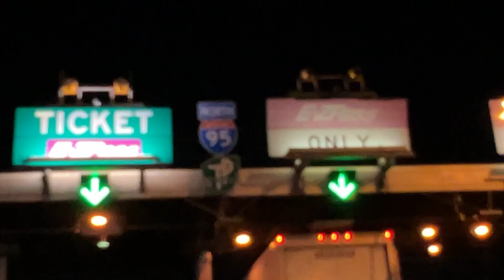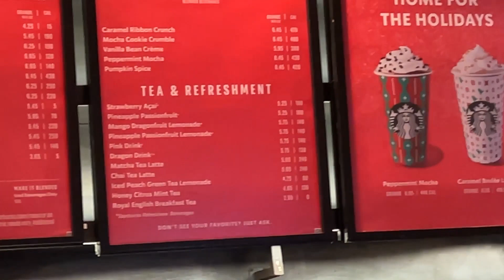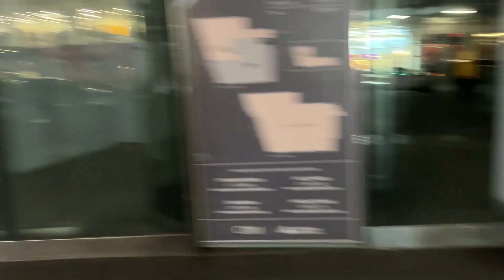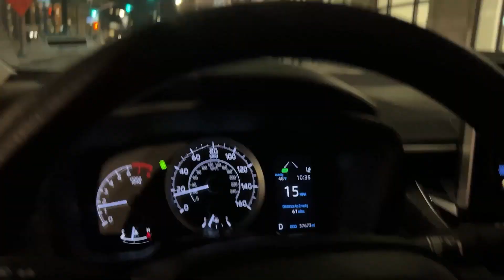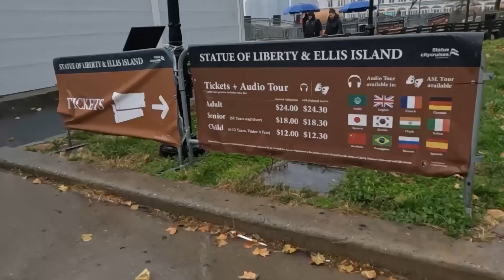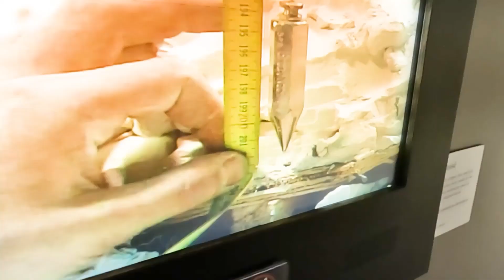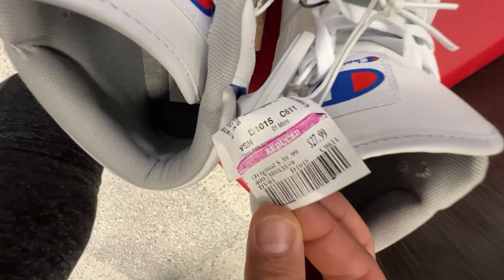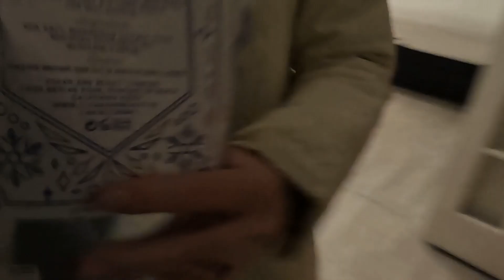Нью-Йорк сегодня. Манхэттен и Статуя свободы. Украинцы в США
Сегодня мы наконец-то отправляемся с Ньбю-Йорк. Среди прочего, мы погуляем по ночному Манхеттену, посмотрим, а также примем участие, в уличных шоу. Попьем кофе в Старбакс (Starbucks). Заселимся в гостиницу, а также примем совместное джакузи. А уже на следующий день мы отправимся смотреть Статую Свободы. Присоединяйтесь и вы к нашему увлекательному путешествию по

Оглавление:
00:00 Едем в Нью-Йорк
02:05 В Манхеттене. Тайм Сквер
02:26 Ночной Нью-Йорк
03:25 Кофе в Старбакс
04:53 Представление на улицах Нью-Йорка
06:25 Магазин по продаже травы
06:57 Сувениры на улицах Нью-Йорка
09:10 Танцы в Нью-Йорке
11:05 Полиция Нью-Йорка
13:45 В гостинице Нью-Йорка
14:00 Едем смотреть Статую Свободы в США
15:42 Как добраться на остров Свободы?
16:35 Билеты на корабль, который плывет на остров Свободы
17:07 На корабле
18:19 История создания Статуи Свободы
19:35 Внутри Статуи Свободы
20:15 На пьедестале Статуи Свободы
21:22 Музей Статуи Свободы
22:02 Зачем построили Статую Свободы
22:51 Возвращаемся в Нью-Йорк
23:00 Цены на парковки в Нью-Йорке
23:24 Что мы сегодня еще будем делать в Нью-Йорке?
24:44 Стоковый магазин одежды в Нью-Йорке
26:38 Ужин в ресторане Нью-Йорка
29:08 Вечерний Нью-Йорк
29:41 Обзор номера в отели Нью-Йорка
30:55 Купаемся в джакузи

Добро пожаловать на канал sunway ✋ Меня зовут Евгений, а мою девушку - Оля, и это наш влог где мы рассказываем о жизни в США.